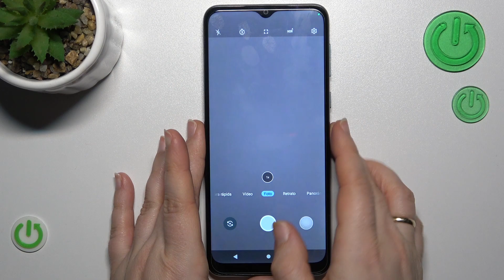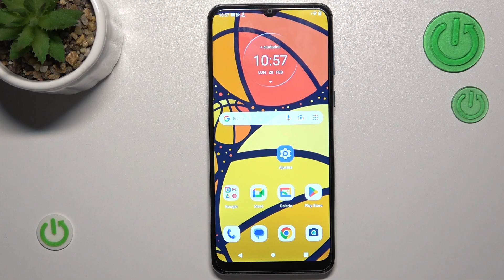Como sacar foto con temporizador en Motorola Moto E13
¿Necesitas activar el temporizador de cámara en Motorola Moto E13? Ve nuestro tutorial en el que explicamos cómo sacar una foto con temporizador en Motorola Moto E13.

¿Cómo sacar una foto con temporizador en el Motorola Moto E13? ¿Cómo activar el temporizador de cámara en el Motorola Moto E13? ¿Cómo establecer temporizador en mi Motorola Moto E13? ¿Cómo sacar fotos con temporizador en mi Motorola Moto E13? ¿Cómo sacar fotos con temporizador de cámara en el Motorola Moto E13?